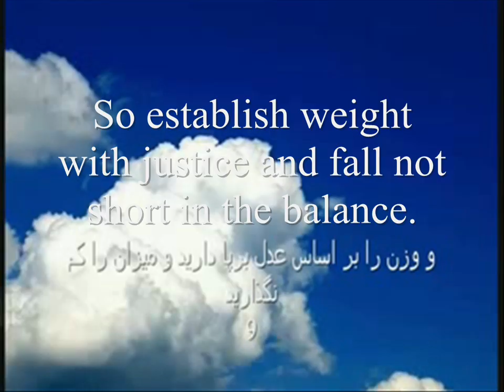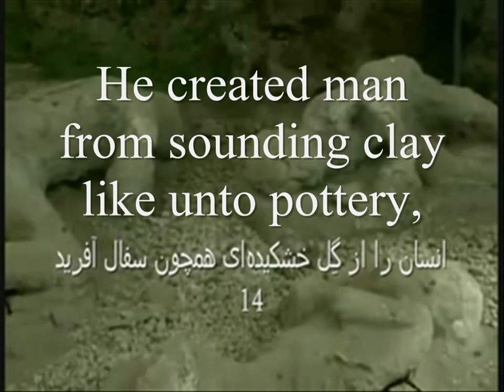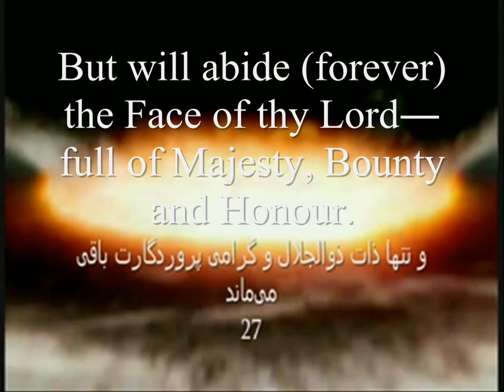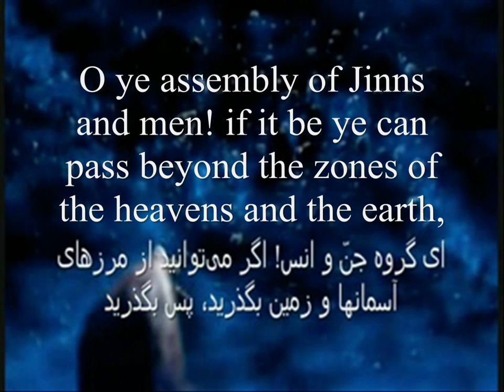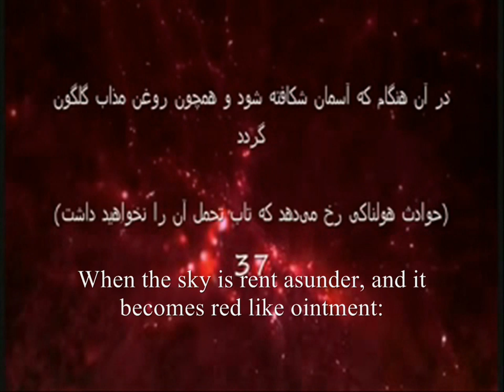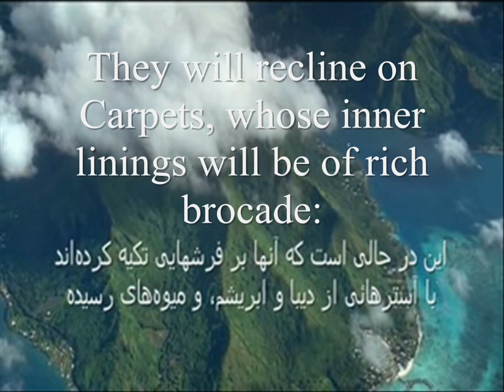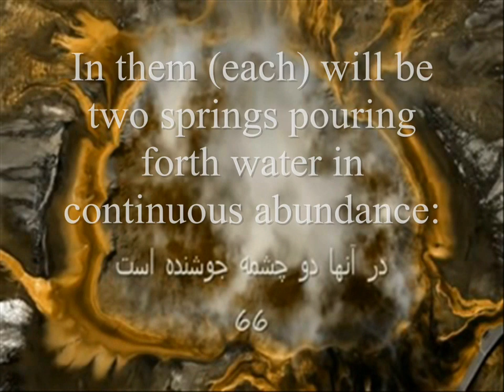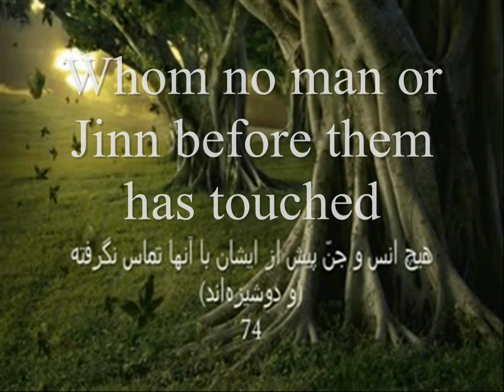Kamal Uddin HD Extremely Emotional Surah Rahman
Kamal Uddin reciting Extremely Emotional Surah Rahman